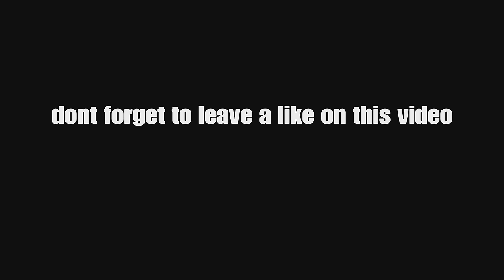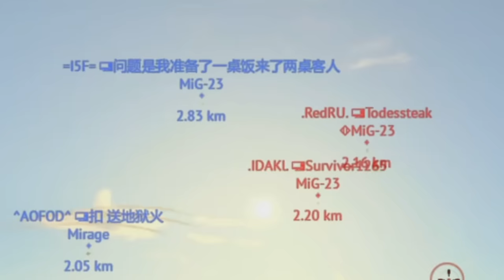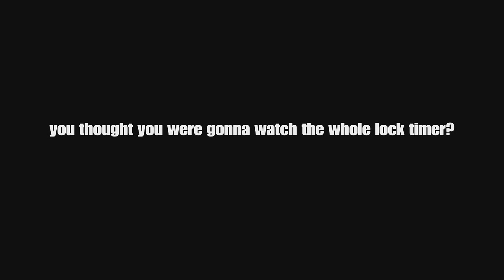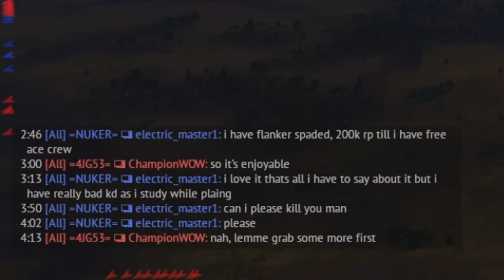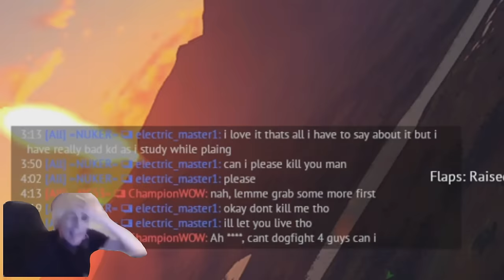I SURVIVED COMPLETING THIS NATION (Air)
Today i will finally complete my looonngg german Air tree grind. This is a final episode to a Long Series of videos of me grinding german aircraft.